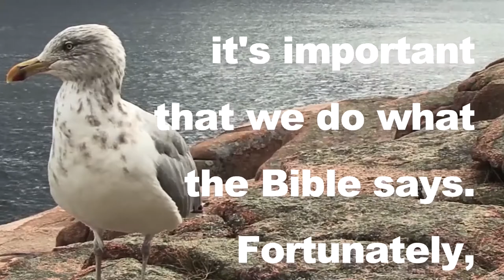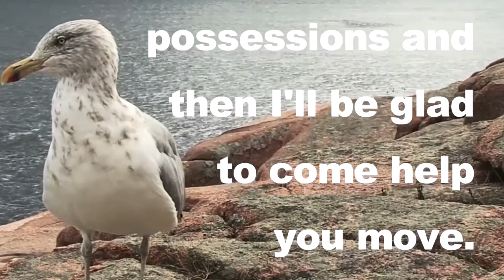A Generous Life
FBC Allen is a generous church. Our ministry reaches out across our community and all over the world. To be a generous church, we need generous people. Generosity is not a calling for the few, but it’s a calling to all who are followers of Jesus. Do you live a generous life?